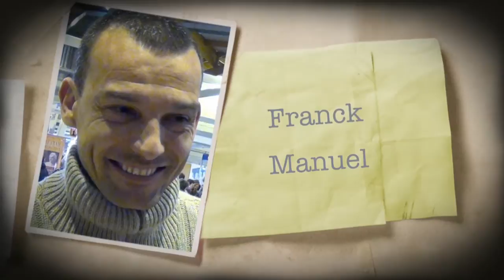Franck Manuel - Le Facteur phi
24e salon du livre de Colmar 2013
Franck Manuel nous parle de son premier roman Le Facteur phi, publié aux Editions Anarchasis.